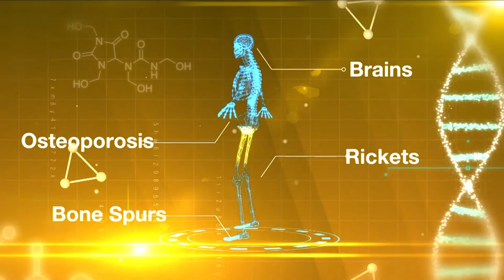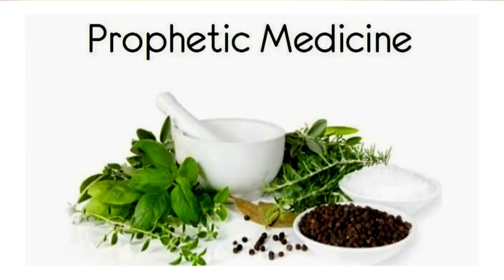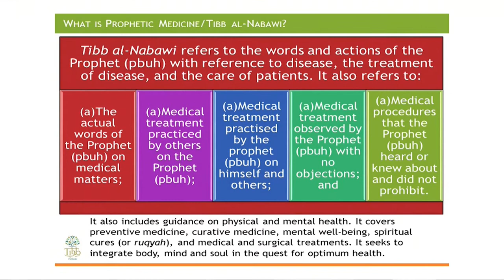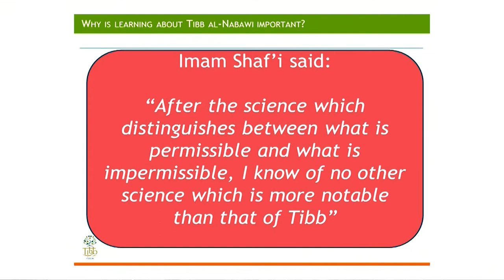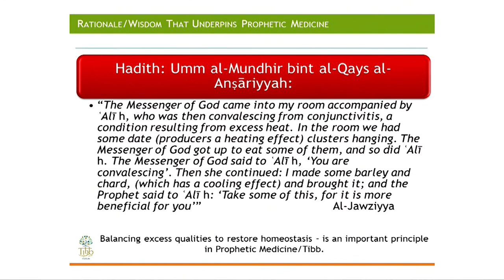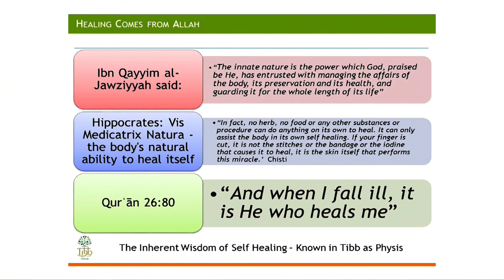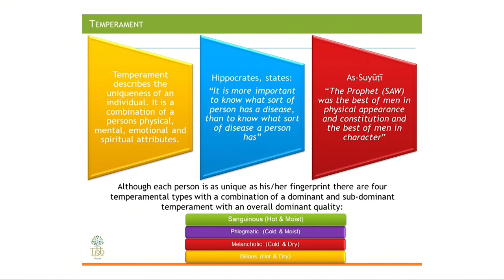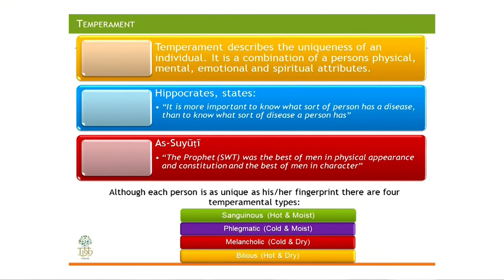Health Matters 26 Nov 2019